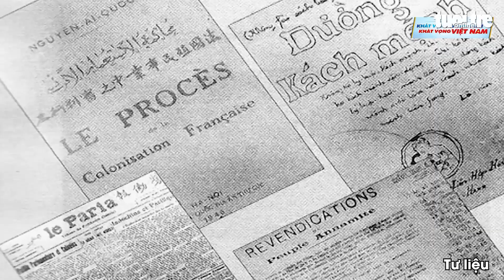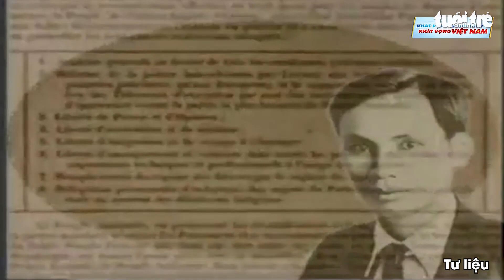Trực Tiếp: 20 điểm cầu cùng tham gia diễn đàn trực tuyến ‘Khát vọng thanh niên – Khát vọng Việt Nam’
Diễn đàn trực tuyến ‘Khát vọng thanh niên - Khát vọng Việt Nam’ do Thành đoàn TP.HCM cùng báo Tuổi Trẻ thực hiện đã diễn ra tại tòa soạn báo Tuổi Trẻ cùng 20 điểm cầu tại các cơ sở đoàn của thành phố.